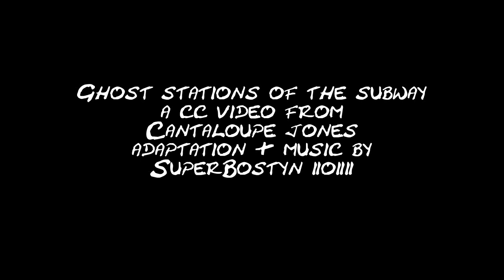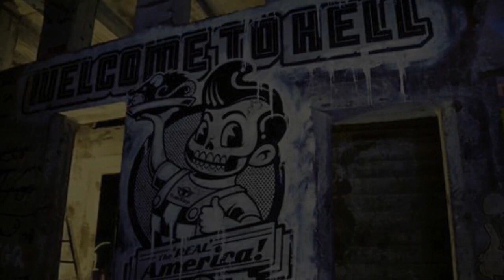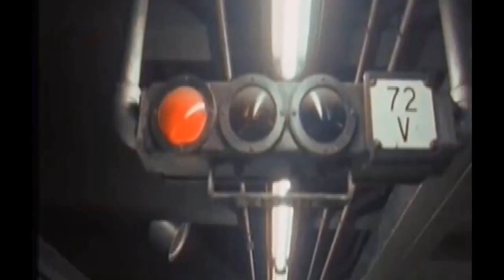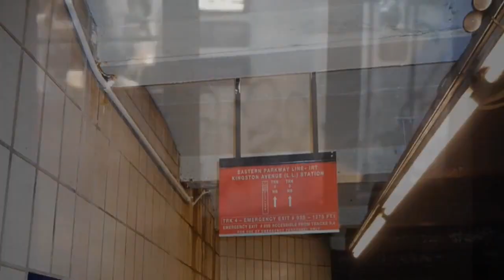Ghost stations of the subway